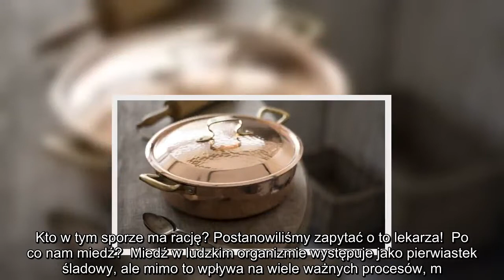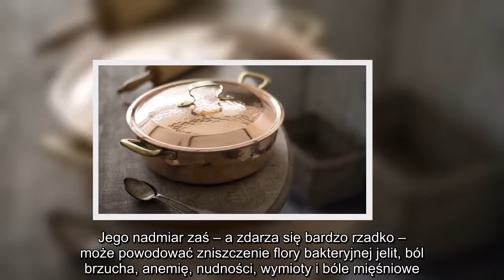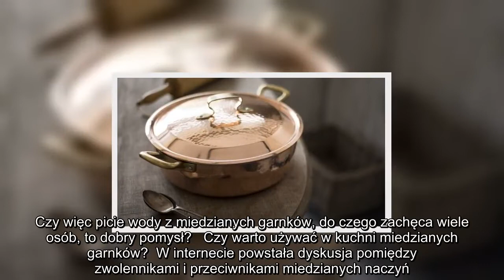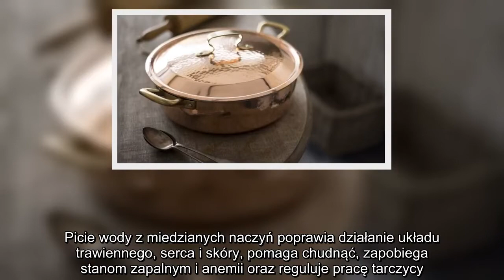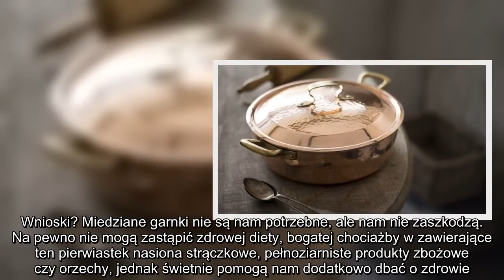✅ Modny temat: miedziane garnki. Sprawdziliśmy, czy są źródłem zdrowia, czy trucizną!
✍ Ostatnio w internecie jak grzyby po deszczu powstają artykuły dotyczące wpływu miedzianych naczyń na ludzkie zdrowie – jedni piszą, że używanie takich garnków wspomaga układ trawienny, inni zaś, że szkodzą i są trujące. Kto w tym sporze ma rację? Postanowiliśmy zapytać o to lekarza!  Po co nam miedź?  Miedź w ludzkim organizmie występuje jako pierwiastek śladowy, ale mimo to wpływa na wiele ważnych procesów, m.in.: bierze udział w metabolizmie tkanki nerwowej, jest potrzebna do budowy tkanki kostnej i łącznej, wchodzi w skład enzymów, które są związane z przekazywaniem tlenu do tkanek, wpływa na prawidłowe funkcjonowanie insuliny, a także wpływa na utrzymanie prawidłowego koloru skóry i włosów.  Miedź jest niezbędnym pierwiastkiem w życiu człowieka. Uczestniczy ona w szeregu bardzo ważnych dla zdrowia i życia organizmu procesów. W tym między innymi syntezie hemoglobiny, transporcie tlenu. Zwiększa również odporność przed wolnymi rodnikami, które przyczyniać się mogą do rozwoju nowotwor ...